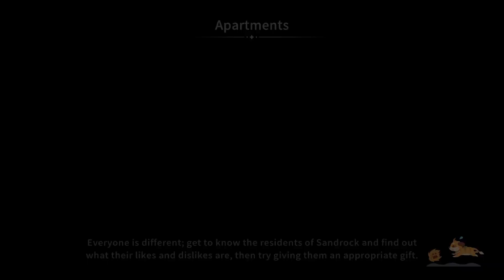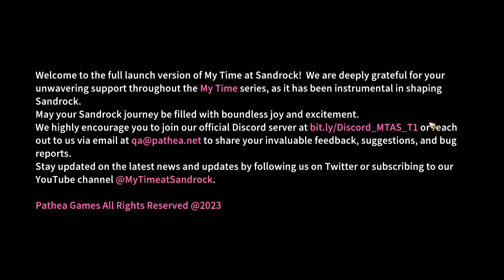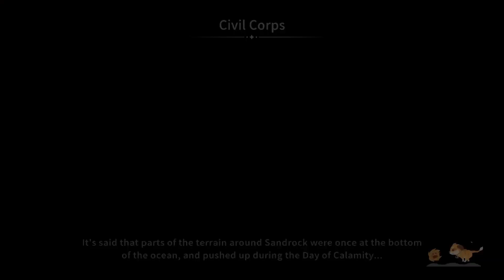We've been betrayed now to take the town in My time at Sandrock gameplay only playthrough Day 120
Stream Schedule